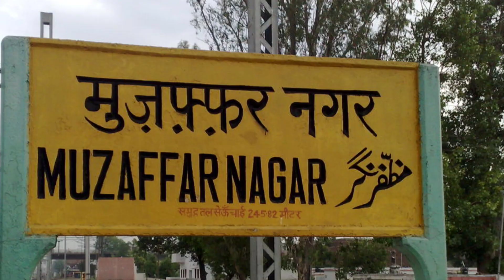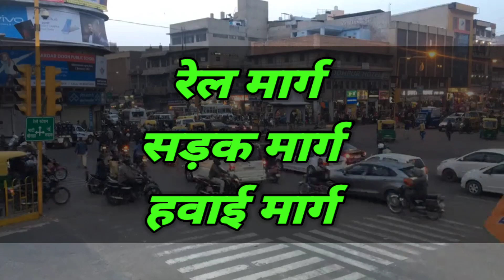Bijnor District All Facts | Bijnor District Uttar Pradesh | बिजनौर जिले की रहस्यमई सच्चाई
Hello friends In this video interesting information related to Bijnor district has been discussed Bijnor district is an ancient and historical district of Uttar Pradesh state.

related keywords-

bijnor City
bijnor district Uttar Pradesh
bijnor City status
bijnor city news
bijnor district news
bijnor jile
jile ka itihaas
history of bijnor district
bijnor railway station
bijnor district amazing facts in Hindi
bijnor City amazing facts
bijnor City facts
Uttar Pradesh City bijnor
bijnor shahar Uttar Pradesh
farookhabad district facts
farookhabad amazing facts
farookhabad jila